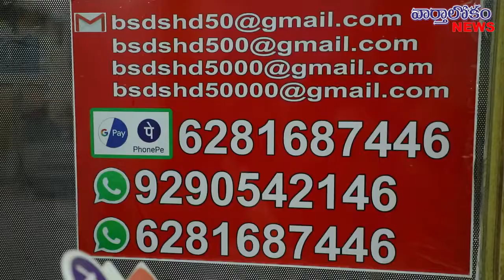Musi River Gates Open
హైదరాబాద్ లో కురిసిన అతి భారీ వర్షాల కారణంగా ఈ రోజు మూసీ కి ఎక్కువ వ‌ర్ష‌పు నీరు వ‌చ్చి చేరుతోంది. దీంతో అధికారులు నీటిని దిగువ‌కు విడుద‌ల చేయాల‌ని నిర్ణ‌యించుకున్నారు.  గేట్ల ద్వార 9072 క్యూసెక్కుల  నుండి 8719 క్యూసెక్కుల పెంచి నీటిని దిగువకు విడుదల చేయాలని  నిర్ణ‌యించారు. ఈ నిర్ణ‌యంలో భాగంగా ఇవాళ 09 గేట్లను 9 ఫీట్ల ఎత్తి నీటిని దిగువ‌కు విడుదల చేశారు అధికారులు.